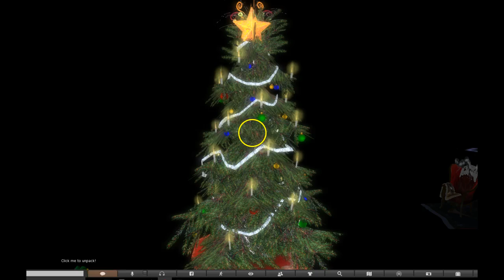WINTER DREAMS Traditional Douglas Pine Christmas Tree with candle lights